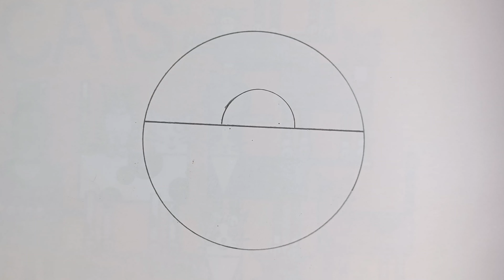Easy to draw Sun Set drawing using pencil | Beginner Circle Art. Easy drawing craft for kids.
In this video I will draw a Sun set art using pencil. Easy to draw circle art for beginners.
Beginners Circle drawing step by step for everyone. mandala art circle,
Easy drawing.
the best drawing for kids.
easy circle art.
beginners drawing.
Sunset drawing using a pencil.
Beginner circle step by step.